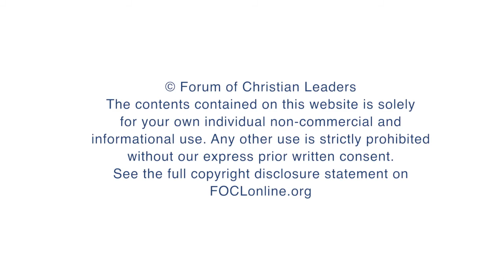How was justification understood in medieval Catholicism?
Michael, Reeves, President and Professor of Theology, Union School of Theology, answers the question "How was justification understood in medieval Catholicism?" related to his talk "The Joyful Exchange: Justification by Faith Alone" given at the 2017 European Leadership Forum.

FOCLID 8693_1